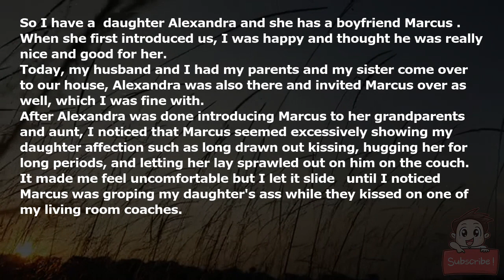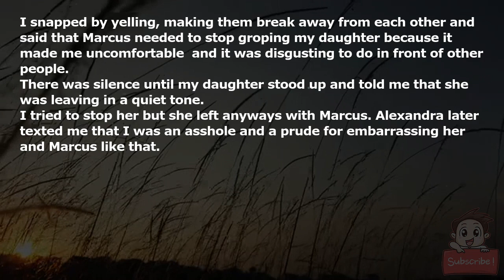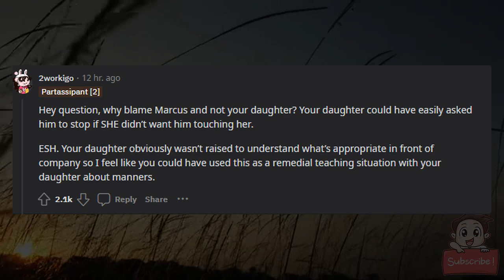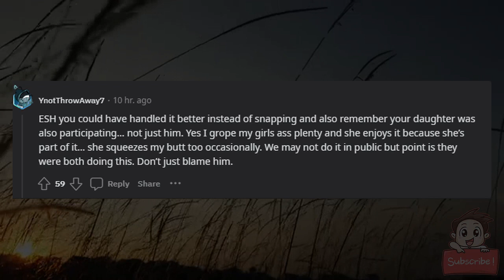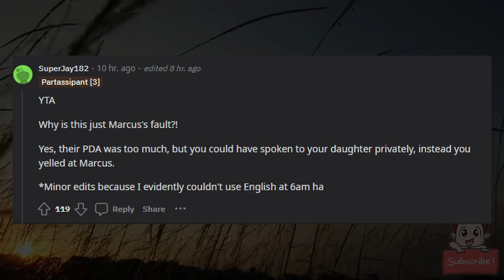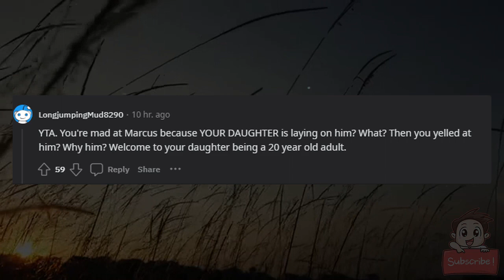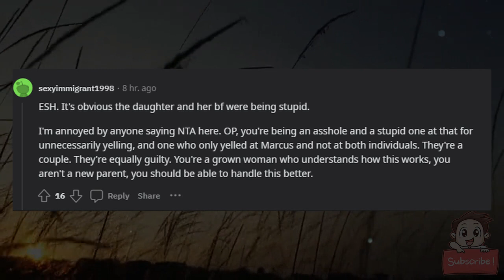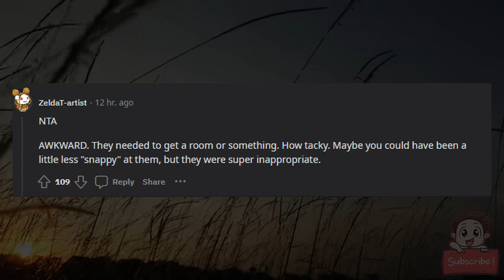AITA for telling my daughter's boyfriend to stop groping her